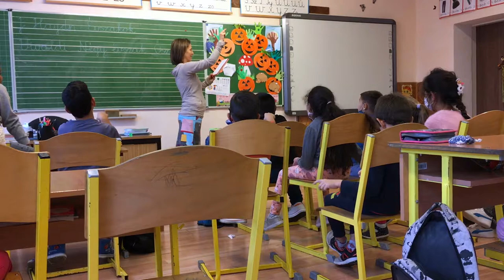Író-olvasó találkozó Valkón, vendégünk Vadadi Adrien (2021.10.14.)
VALKÓ NAGYKÖZSÉG
VALKÓ KÖNYVTÁRI ÉS KÖZÖSSÉGI HELY
VALKÓI MÓRA FERENC ÁLTALÁNOS ISKOLA
Könyvbemutató: Vadadi Adrien - Alma utca 22.